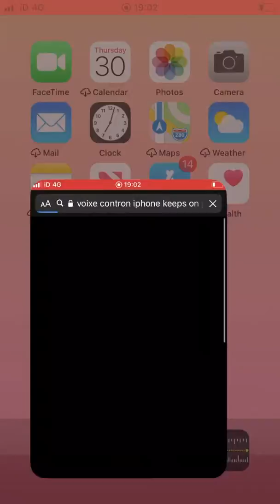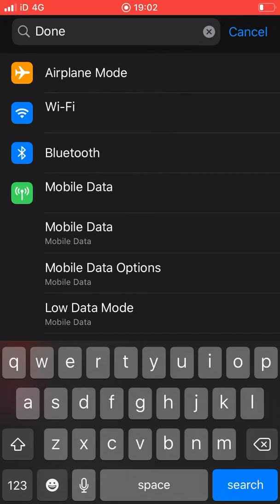How To Fix Voice Control Popping Up Randomly On iPhone Problem With This Simple Fix